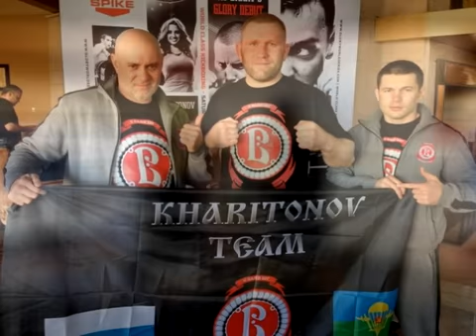Training Kharitonov team in UFC gym. Denver, USA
Training Kharitonov team in UFC gym. Denver, USA. May 2014